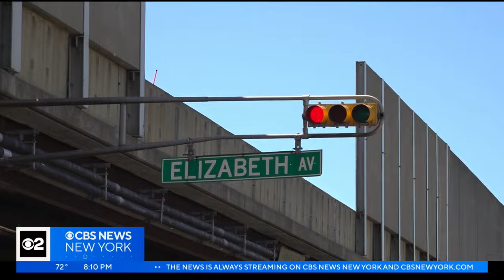Video captures frightening New Jersey Turnpike crash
A tractor-trailer hit a noise barrier on the New Jersey Turnpike, sending debris onto a roadway below. CBS New York's Nick Caloway looked into the last time that wall was inspected.